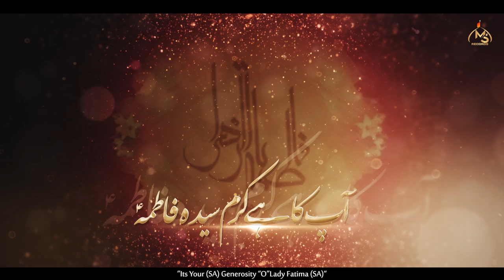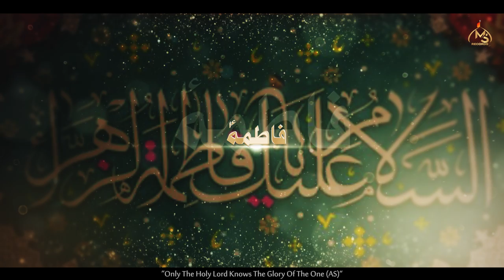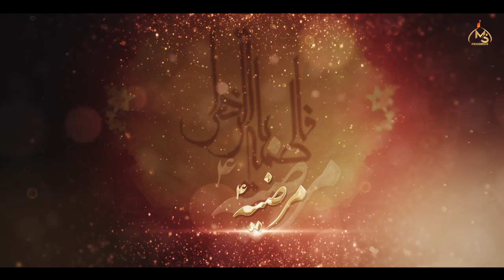Manqabat Bibi Fatima 2023 | KARAM | Mohsin Sayyed | New Manqabat 2023-1444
TITLE: KARAM
RECITER: MOHSIN SAYYED
POETRY: HASSAN KAZMI (PAK)
ADDITIONAL POETRY: WILAYAT KARBALAI (IND)
COMPOSE/CENTRAL IDEA: OWN RIZVI (PAK)
SUPERVISED: RAZA JAFRI (PAK)
CHORUS: OWN RIZVI & TEAM (PAK)
TRANSLATION: J.POWERS & MOHSIN (USA)
AUDIO MIX: LAWA STUDIO (PAK)
AUDIO ARRANGED: MESUM ZAIDI, RAZA JAFRI & OWN RIZVI
CREATIVES: MINHAJ AHMED (PAK)
URDU CREATIVES: ALAMDAR ZAIDI (IND)
DOP/CAMERA: J. POWERS (USA)
VIDEO EDIT: OA PRODUCTION (PAK)
PRODUCED BY: MS RECORD (USA)

Video Optimization by  ' Razajee